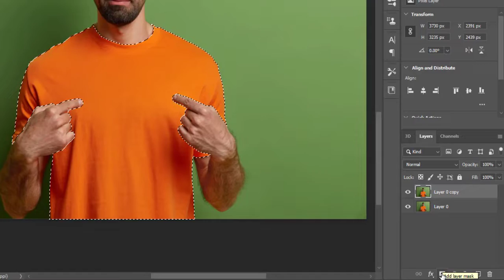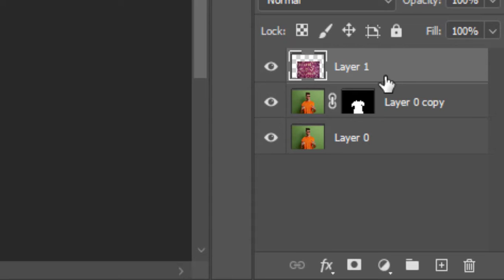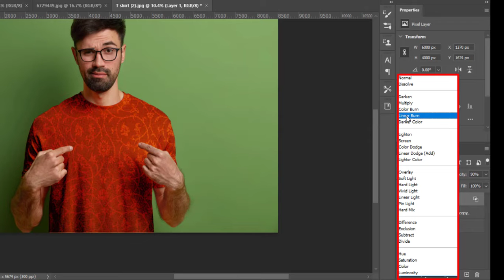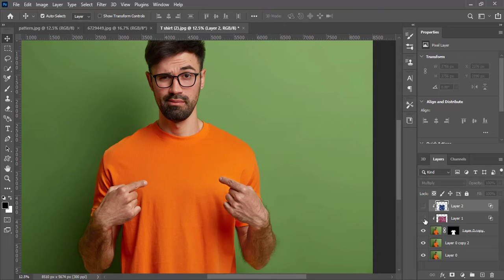How to add pattern to clothing in photoshop | Add any design to clothing in Adobe Photoshop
Hello guys welcome to another tutorial of adobe illustrator Today we will know how to add patterns to clothing in photoshop ,  so watch to the end

tags ;
How to add pattern to clothing in photoshop,
 Add any design to clothing in Adobe Photoshop
T shirt design in Adobe Photoshop